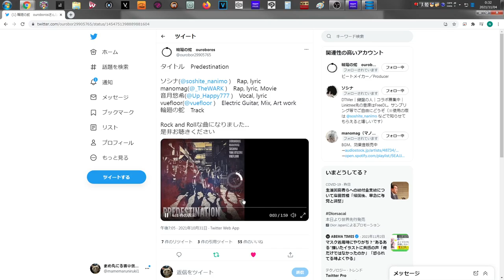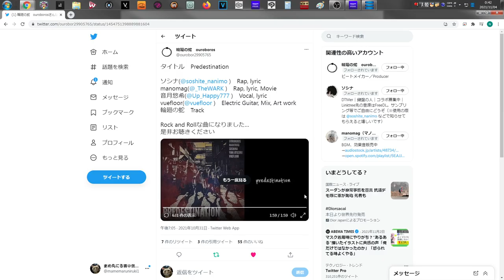メンタルリフレクサービス『おだて屋Yoisyo』作品褒め褒め Case04. PREDESTINATION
タイトル　Predestination

皆さんこんにちは！　メンタルリフレクサービス『おだて屋Yoisyo』代表褒め屋さんのまめ丸にる吉（39）です！